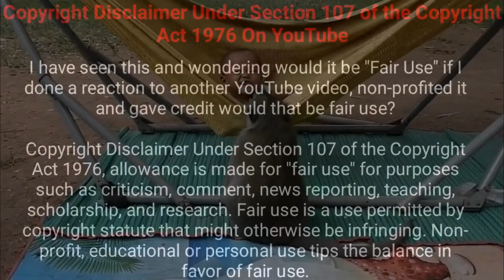ஆச்சரியமான விலங்குகள் || Six Animal Surprised Humans || Tamil Info Share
This video about Seven Animal Surprised Humans in The World in Tamil